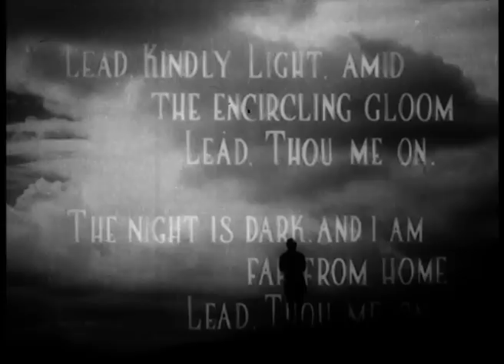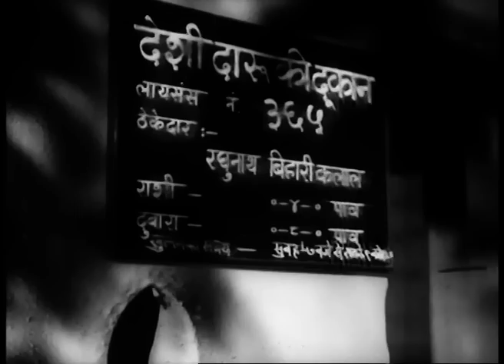दाग Daag - Full Movie | Dilip Kumar, Nimmi & Usha Kiran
Cast - Dilip Kumar, Nimmi & Usha Kiran
Director - Amiya Chakravarty

Synopsis - Daag is a 1952 Hindi drama film featuring Dilip Kumar, Nimmi and Usha Kiran in lead roles. Shankar lives a poor lifestyle with his widowed mother. To earn a living, he sells toys but is addicted to alcohol. He is in love with Parvati, whose family is against her getting married to Shankar.